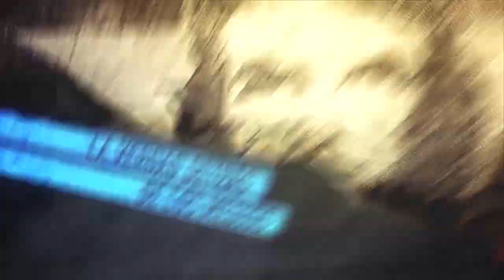Elecciones argentinas y avance de la ultraderecha, habla Julio Gambina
Programa de Resumen Latinoamericano tv donde abordamos el crimen al militante internacionalista Facundo Molares por la policía de Buenos Aires. Análisis de las  Paso, y el triunfo inesperados de Milei y la ultraderecha por Julio Gambina, de Economistas de Izquierda.